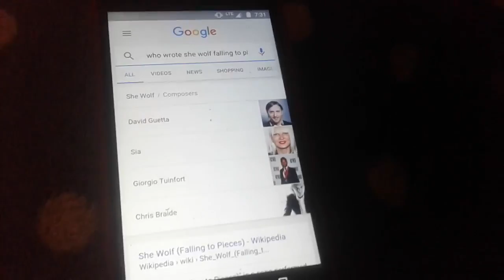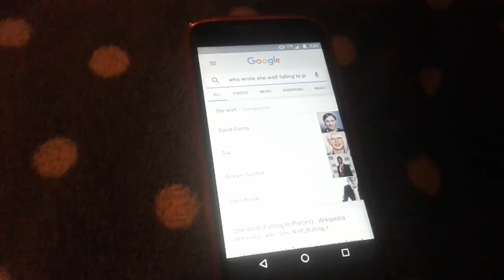Bunnie and the Mermaids: s3 ep 17 when you start to fangirl over sia on land